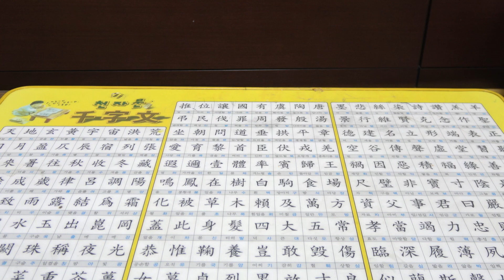Maru & 마루TV 망고를 고기먹듯이 먹어보았습니다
망고를 통째로 먹는건 이번이 처음이네요
잘 익어서 그런지 정말 맛있네요